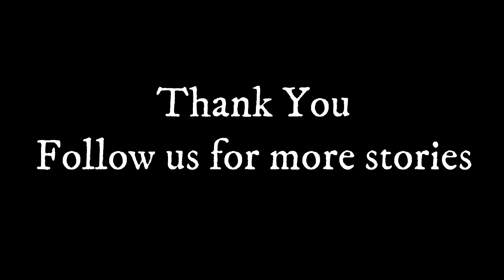Are you worried how to onboard your family for adoption?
In our last video, we heard how Robin and Ajinkya decided to co-parent their heart baby. In today's video, Robin tells us how he won his family's support while adopting their baby boy.
And Ajinkya guides us on how to build the support system while waiting for the referral.